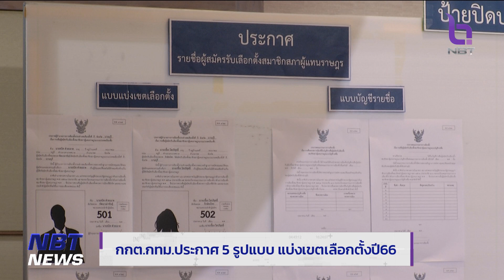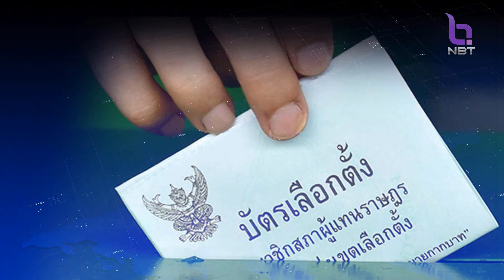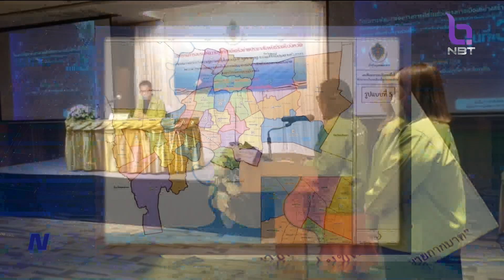กกต.กทม. ประกาศ 5 รูปแบบ แบ่งเขต 33 เขตเลือกตั้งปี 66 ข่าวค่ำ วันที่ 3 กุมภาพันธ์ 2566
กกต.กทม.ประกาศ 5 รูปแบบ แบ่งเขต 33 เขตเลือกตั้งปี 2566 แล้ว เตรียมเปิดให้ประชาชน-พรรคการเมือง แสดงความเห็นตั้งแต่วันพรุ่งนี้ ถึง วันที่ 13 ก.พ. สรุปส่งความเห็นให้ กกต.ส่วนกลาง ในวันที่ 16 ก.พ.